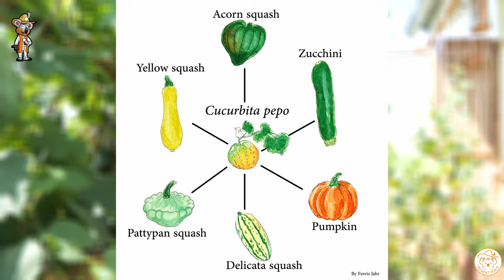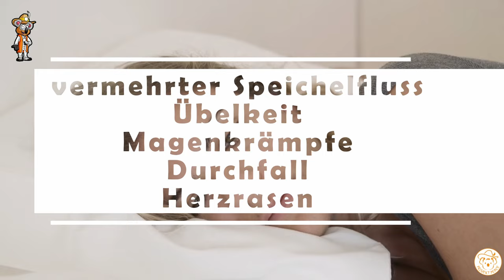Keine Angst vor Giftigen Zucchini & Gurken - Wie entstehen bittere Zucchini & Gurken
Kennst du die Sorge um bittere Zucchini und Gurken? Schnell kommt die Angst vor den tödlichen Bitterstoffe. Diese Angst brauchst du nicht, wenn du weißt, wie giftige Zucchini und Gurken entstehen. Sowie wie du handeln solltest, wenn sie wirklich bitter sind.

*Empfehlungen:*